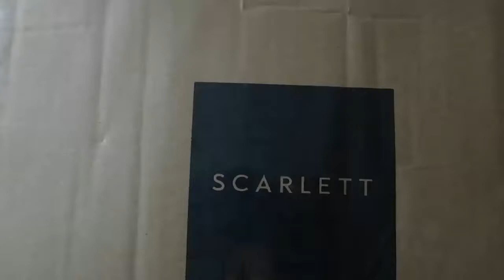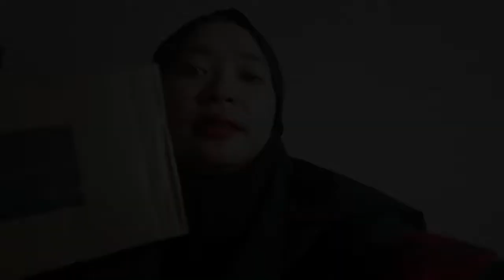REVIEW SCARLETT WHITENING VARIAN JOLLY TERBARU - BODYCARE SUPER WANGI!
kali ini aku review scarlett whitening yang terbaru lho!

kalian wajib cobain yang varian jolly ini wanginya super harum banget lho. aku suka banget aroma yang sangat sangat wangi banget nih teman-teman.
bodycare yang direkomendasikan buat merawat kulit kalian.

yuk lihat reviewku sampai selesai yah man teman.

Follow ny instagram: @elbellajeane10
Follow instagram scarlett: @scarlett_whitening